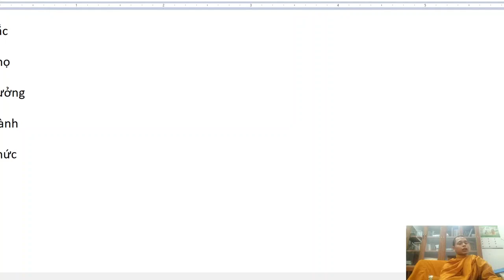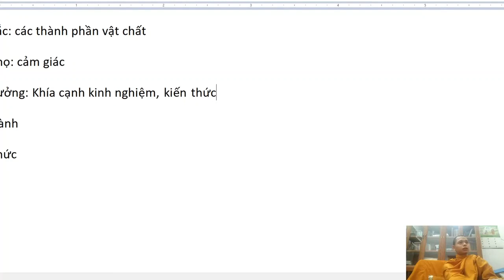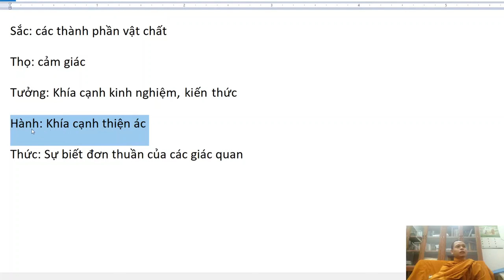283. Thế nào là sắc, thọ, tưởng, hành, thức?